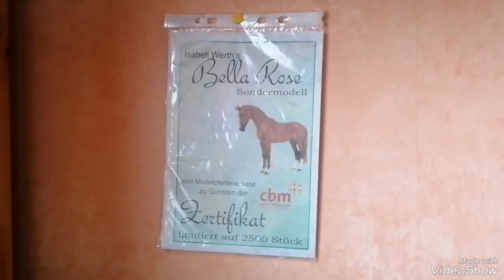Collection tour schleich et autre 2023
Collection tour été 2023